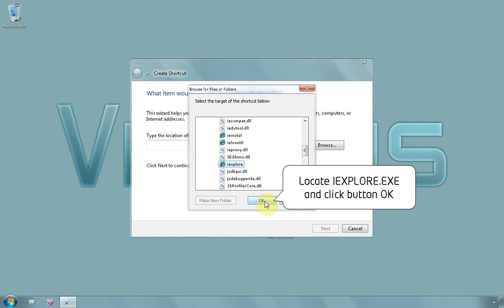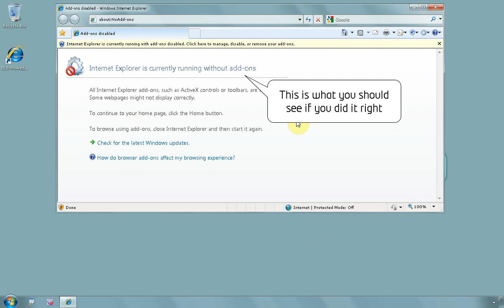Internet Explorer - How to make shortcut to start browser with no addons loaded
I always keep 2 shortcuts for Internet Explorer, one that will load all add-ons, like pdf viewer, flash, search bar and others and one that will force the browser start with no add-ons loaded
This is how its done

Right click on desktop and from menu choose NEW - SHORTCUT
Click on button BROWSE and locate your Internet Explorer executable, usually on drive C - Program Files - Internet Explorer - iexplore.exe

At the end of the location, where you see iexplore.exe add -extoff
Now click on button NEXT
On the next screen you can give it a name, like IExplNoAddons and click button FINISH
Now when you double click the new created shortcut Internet Explorer will let you know that has no add-ons loaded